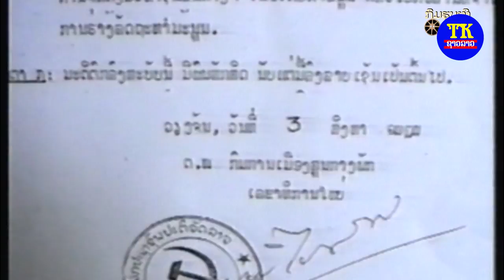ສັນລະເສີນລັດຖະທຳມະນູນ ເປັກບຸນມະນີພົມມະສານ, ປະພັນໂດຍ ຄຳສະແຫວງ ວາສນາສົ່ງ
ພ: ສັນລະເສີນລັດຖະທຳມະນູນ
ຮ້ອງໂດຍ: ເປັກ ບຸນມະນີ ພົມມະສານ
ປະພັນໂດຍ: ຄຳສະແຫວງ ວາສນາສົ່ງ

TK entertainment
News star